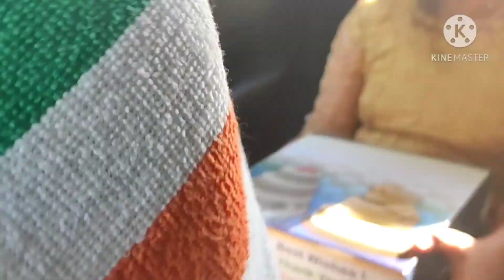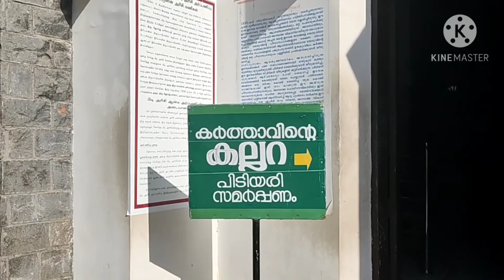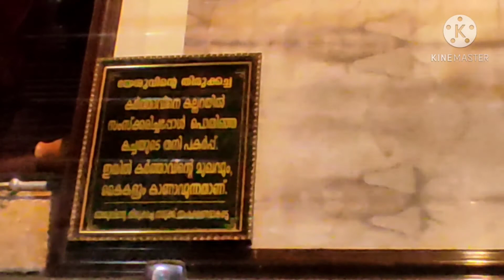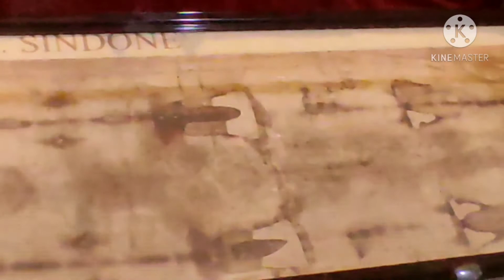തങ്കിപ്പള്ളിയും കർത്താവിൻ്റെ അൽഭുത തിരുസ്വരൂപവും പിന്നെ നാത്തൂൻ്റെ വീട്ടിലേയ്ക്ക് ഒരു ട്രിപ്പും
തങ്കിപ്പള്ളിയിലെ കർത്താവിൻ്റെ അൽഭുത തിരുസ്വരൂപം